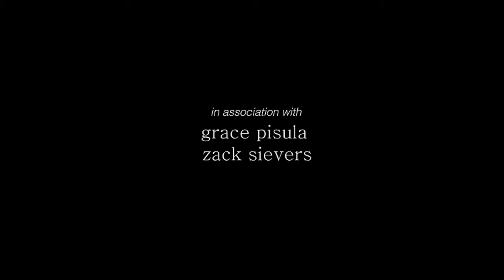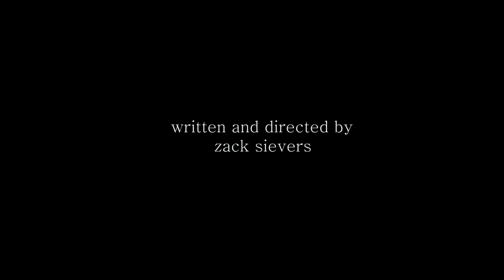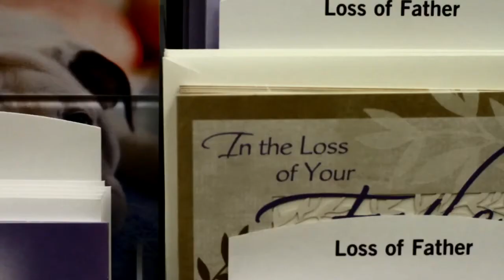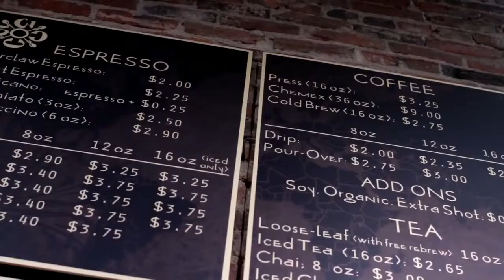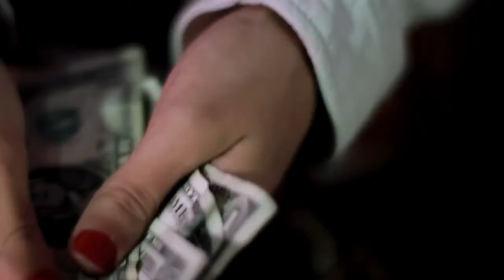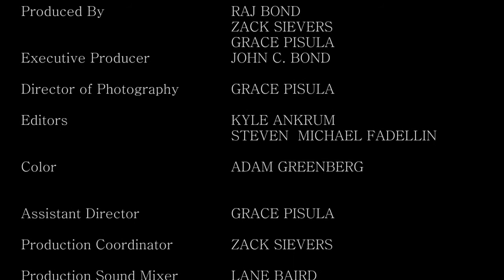Closed Frame (2014)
Directed by Zack Sievers, a philosophical horror.